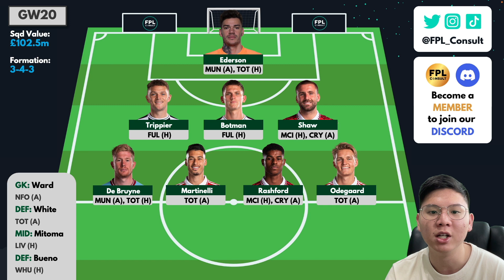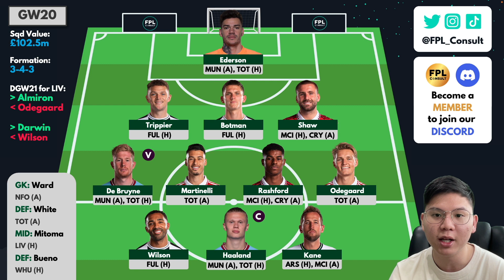FPL DGW20 WILDCARD TEAM - 6 Double Gameweek Players!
Win at FPL!

00:00 Defenders
04:05 Midfielders
06:11 Forwards